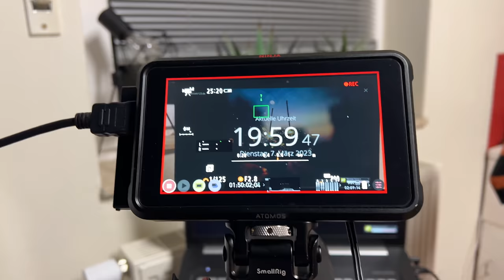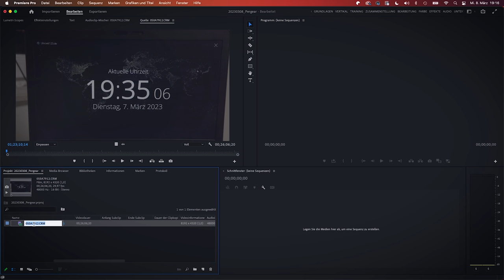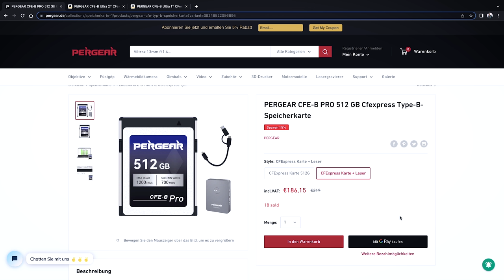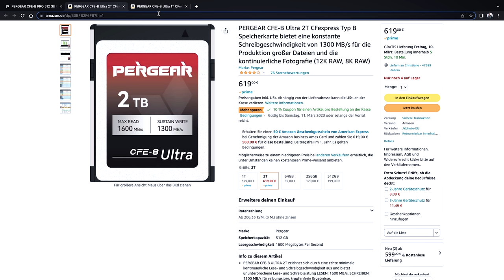Pergear CFExpress Typ B Karte - Speicherkarte für 8k in Canon EOS R5 usw.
Heute stelle ich euch die Pergear CFExpress-Karten vor. Schaffen die dauerhaft die 8k RAW meiner Canon EOS R5?

Pergear CFExpress-Karte ohne Reader
Pergear CFExpress-Karte inkl. Reader

Meine Ausrüstung:
Kameras:
CANON EOS R5
CANON EOS R6
DJI Pocket 2

Rucksack:
Lowepro ProTactic 350 AW II
Lowepro ProTactic MG 160 AW UU II

Zubehör:
Magnetische Filter von Kase:
Meine CFExpress für die R5 Speicherkarte
Meine SD-Karten für die Canon EOS R5
Meine SD-Karten für die Canon EOS R6
Meine Schutzfolie
Mein SD-Cardreader
Mein DSLR/DSLM-Gimba DJI RSC 2l